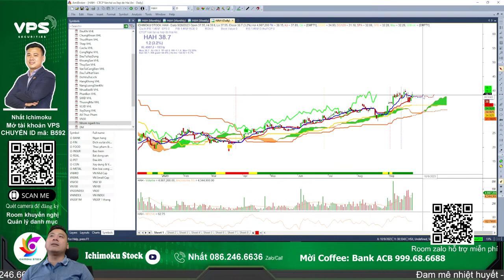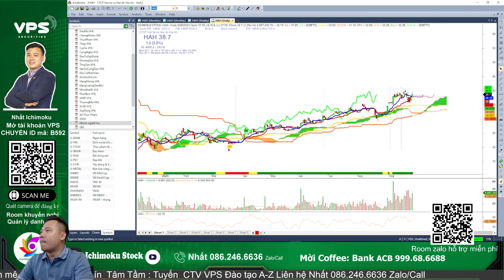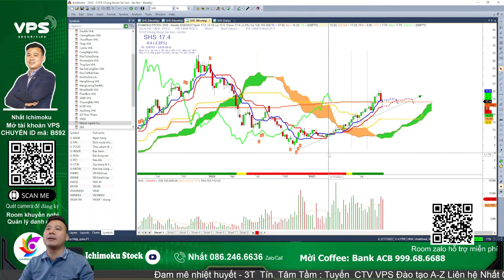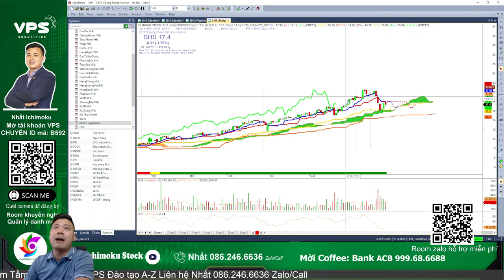Phân tích xu hướng PC1 HAH VNM SHS vị thế mua bán, nhận định thị trường cổ phiếu hôm nay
Nhận định thị trường chứng khoán hàng ngày . Chương trình nhận định chứng khoán kịch bản khả năng trong dài hạn, trung hạn cũng như ngắn hạn dành đến anh chị hàng ngày. Trong video livestream này Nhất Ichimoku và ae Ichimoku Stock cùng anh chị nhận định diễn biến của thị trường chứng khoán hôm nay diễn biến thế nào, khả năng trong ngắn trung hạn trong thời gian tới? Hỏi đáp nhận định và phân tích điểm mua bán cổ phiếu trong livestream anh chị nhé!